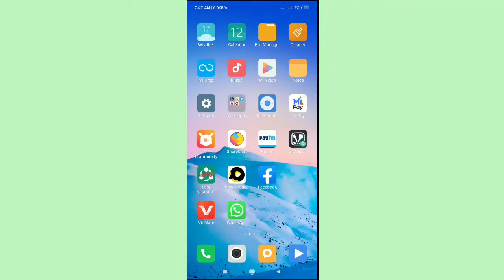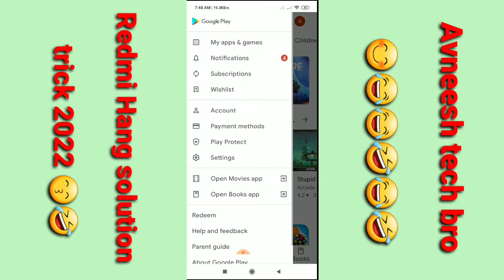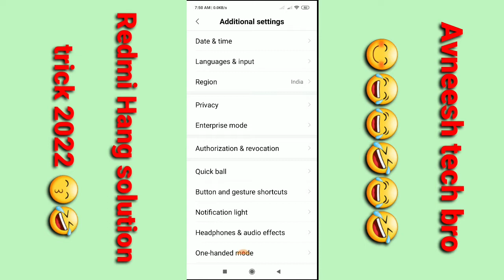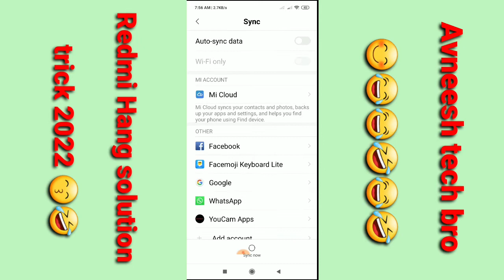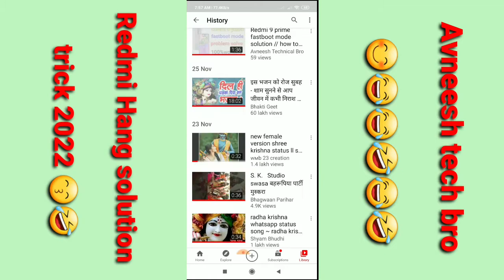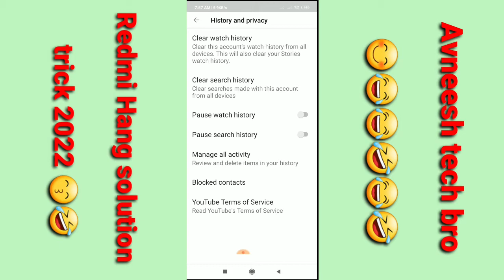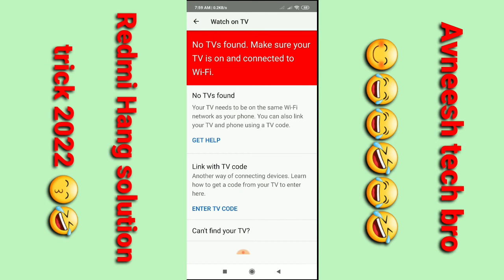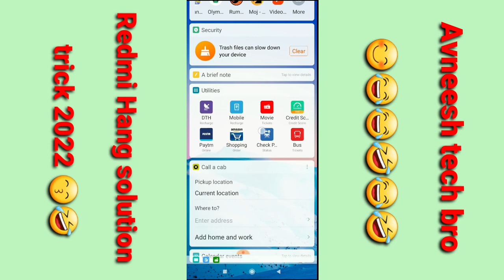Redmi MI 7/7A/8/8A/9/9i/11/9A/ Note 7/ Note 8/Note 9/ Note 10/ Note 11 Hang & lag problem solve 2022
Hii Dosto

Coment 🤳✍️✍️🙏🙏🙏

Jaru krna 😘😋

# tags All